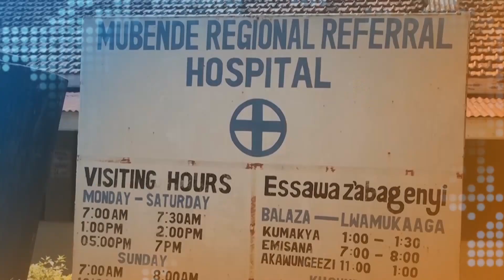Mwerinde Omuggalo Singa Temukyuusa, Minisitule Y’ebyobulamu Erabudde Bannakampala